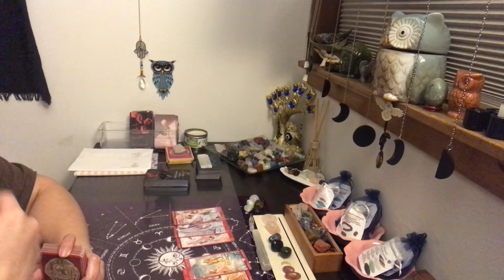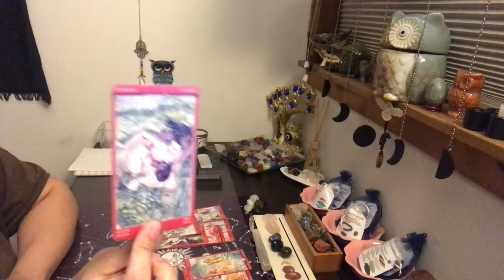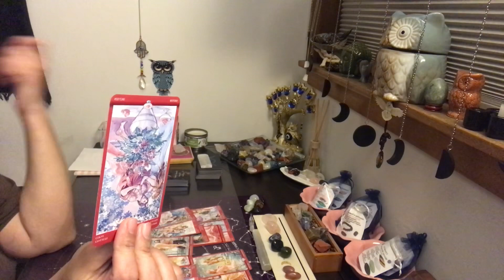This person wants to apologize for choosing the 3rd party~Reconciliation Reading~